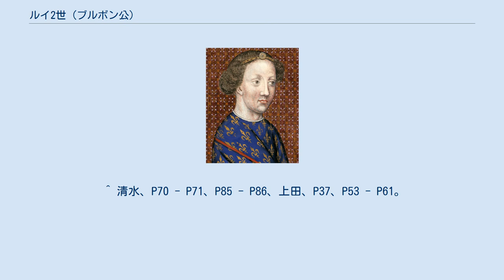ルイ2世 (ブルボン公)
シャルル6世_(フランス王)
ルイ2世（Louis II, 1337年2月4日 - 1410年8月10日）は、第3代ブルボン公（在位：1356年 - 1410年）。
ヴァロワ朝における百年戦争期のブルボン家の人物。
ブルボン公ピエール1世とヴァロワ伯シャルルの娘でフランス王フィリップ6世の異母妹であるイザベル・ド・ヴァロワの長男。
 ルイ2世は精神的に不安定であったと伝えられている。
祖父ルイ1世、父ピエール1世、妹であるフランス王シャルル5世妃ジャンヌなどの血族にも、程度の差はあれ精神障害が見られ、これは遺伝性のものであったと考えられている。
 1356年、父がポワティエの戦いで戦死したため、ブルボン公を継承した。
しかし1360年にイングランド軍に捕らえられ、1366年まで6年間捕虜になっていて、領土がイングランドに侵略されていたため、解放後は領内の貴族と協力してイングランド軍の排除に取り掛かり、同時にフランスの人事権を掌握し近隣の貴族や有能な人材を抜擢して王国やブルボン公領の重要な地位に付け、中央政府に勢力を伸ばしていった。
領土拡大も図り軍事行動も盛んに行い、1371年にフォレ女伯アンヌと結婚し1374年にフォレを併合、翌1375年には義弟シャルル5世の命令でベリー公ジャン1世（シャルル5世の弟）と共にイングランドから領土回復のためブルボン公領の南隣のオーヴェルニュへ遠征、1382年にフランドルの都市反乱の鎮圧へ向かいローゼベーケの戦いに参戦、1385年にギュイエンヌ遠征、1390年には十字軍を掲げチュニジアまで渡っている（マーディア十字軍）。
 1380年に甥シャルル6世が若くして即位すると、叔父であるアンジュー公ルイ1世、ベリー公、ブルゴーニュ公フィリップ2世（豪胆公）ら3兄弟と共に摂政の1人となった。
摂政としての活動は上記の遠征の他は遠征費用の課税、マルムゼと呼ばれた王国中枢の官僚を追放したことが挙げられる。
1388年にシャルル6世が親政を始めると国政から遠ざけられるが、1392年にシャルル6世が発狂して統治不能になると復帰、ベリー公と並ぶ穏健派として豪胆公とオルレアン公ルイ（シャルル6世の弟）の対立を抑えていた。
 ベリー公とは政略結婚を通して親密になり、1400年にルイ2世の息子クレルモン伯ジャン（後のブルボン公ジャン1世）とベリー公の娘マリーが結婚、この時交わされた契約で息子のいないベリー公の領土のうちオーヴェルニュとモンパンシエがジャンとマリー夫妻に継承されることが決められた。
同年にボージュー卿エドゥアール2世が死去、遺領でブルボン公領の東にあるボジョレーは遺言でルイ2世へ譲られ、領土は南と東に拡大したが代償も大きく、ボージュー卿の膨大な借金返済と周辺諸国との関係改善に追われ、ベリー公とは所領譲渡と引き換えにブルボン家に子孫が途絶えた場合に王国へ領土を全て返上すると約束、男系が絶えたら追加領土を含むブルボン公領を失うリスクも背負うことになった。
 中央政界で豪胆公とオルレアン公の和解を取り持ったが効果が上がらず、1404年に豪胆公の後を継いだジャン1世（無怖公）とオルレアン公との対立が激しくなり、1407年にオルレアン公が無怖公の刺客に暗殺されると厳罰を要求したが、無怖公の軍事力を背景にした威圧で政府が妥協すると和睦に傾き、1409年にオルレアン公の遺児シャルルと無怖公を和睦させた。
同年にヴィシーへ隠居、翌1410年に73歳で死去。
ブルボン公位はジャンが継いだが、ベリー公やオルレアン公らと共にアルマニャック派を形成、無怖公らブルゴーニュ派と武力衝突を引き起こしフランスは内乱に突入していった。
 妻アンヌとの間に2男2女をもうけた。
 ^ 上田、P27 - P30、P41 - P42。
 ^ 上田、P31 - P41、P47 - P49、佐藤、P99。
 ^ 清水、P57 - P58、上田、P25、P46、P50 - P51、佐藤、P95 - P99、 ^ 上田、P51 - P53、P63 - P82。
 ^ 清水、P70 - P71、P85 - P86、上田、P37、P53 - P61。